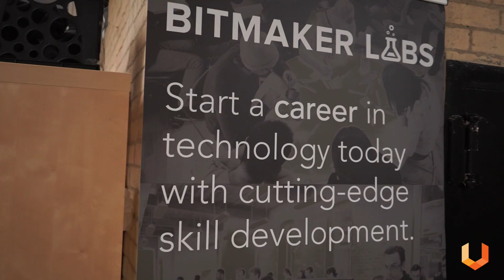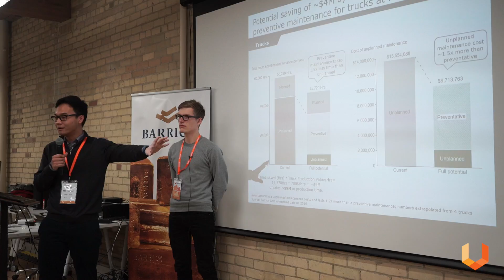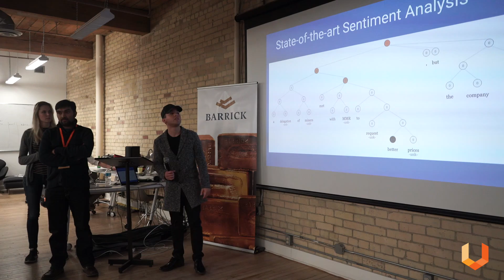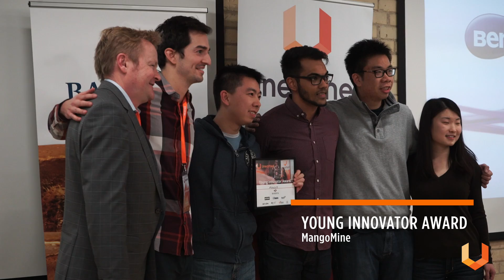Unearthed Toronto 2017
Unearthed hosted its third international hackathon in Toronto in the lead up to the PDAC convention. The hackathon took place from 3-5 March at coding skills accelerator Bitmaker. 15 teams presented prototype technologies to challenges from Barrick Gold.